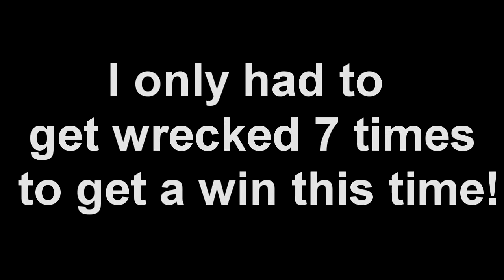Injustice GAU Online: Episode 59 -Akromaniac Round 2-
Progress. and a wee bit of lag lol.
Akromaniac is godlike if you couldn't tell lol.